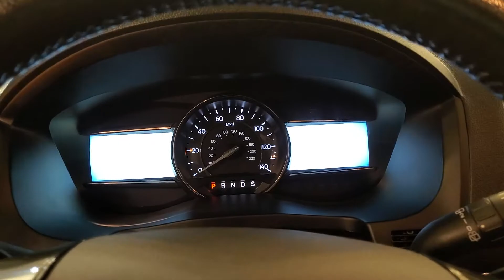2017 Ford Explorer XLT NAVIGATION MOON ROOF BACK UP CAMERA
Stock #:D47023

Awards:
  * 2017 KBB.com 10 Most Awarded Brands   * 2017 KBB.com Brand Image Awards